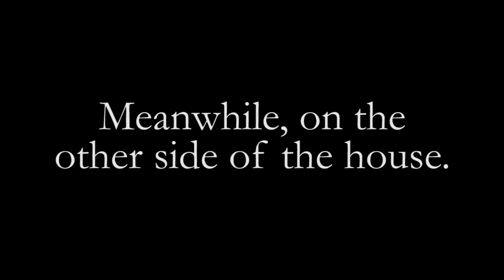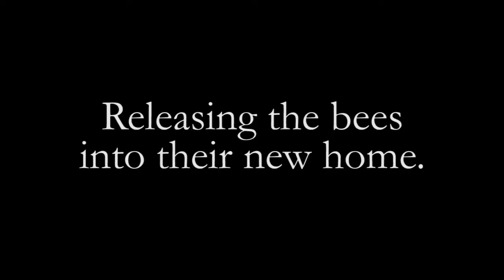Two hive removal, 06/23/11, seen on ABC6.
We were alerted to this hive from Tom Bosco of ABC6 news in Columbus, a couple had issues getting an exterminator or a beekeeper to either destroy the hive or remove the hive.  Tom contacted Beevacuations.com and asked for our help removing this hive.  The hive had swarmed to another entrance on the location of a former front porch, which was the first hive removed.  This hive was moved into an extremely well done topbar hive built by the homeowner and his father in law.  The second hive was much larger and the bees were extremely angry.  Being attacked for 5 minutes by the same bees while working was not uncommon.  Filmed on Lumix GH1, music is Explosions in the sky - Your hand in mine.